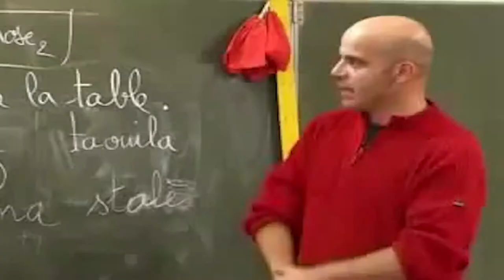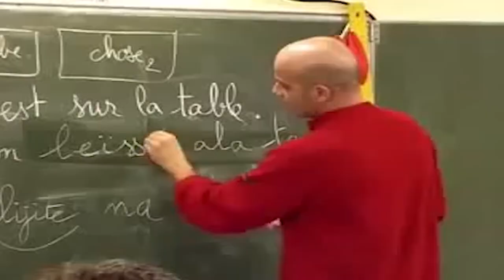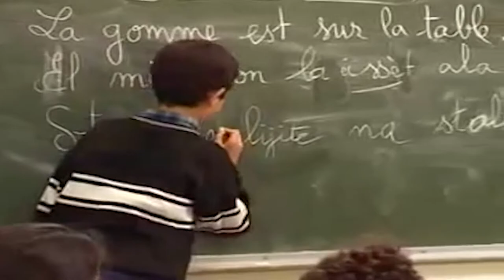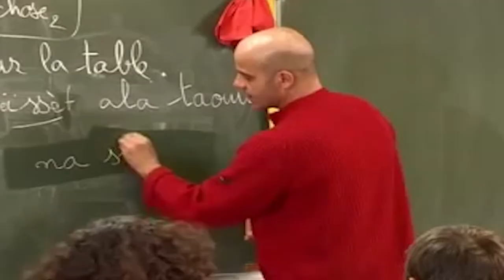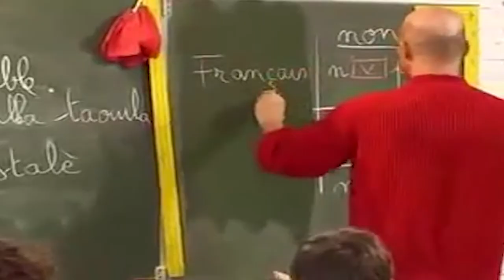m2_s5_proposition8